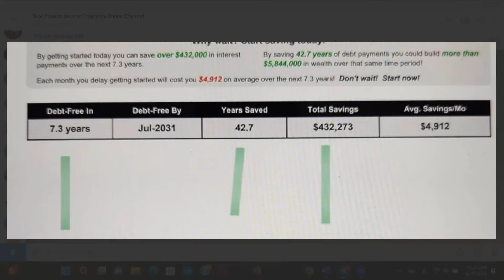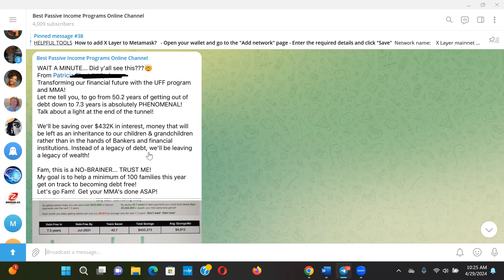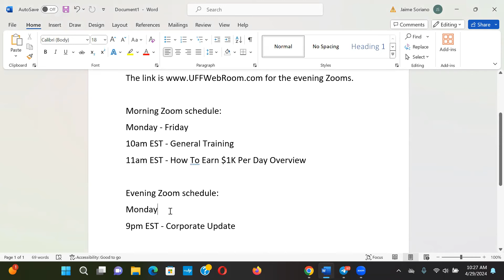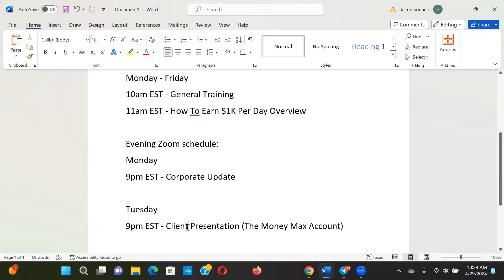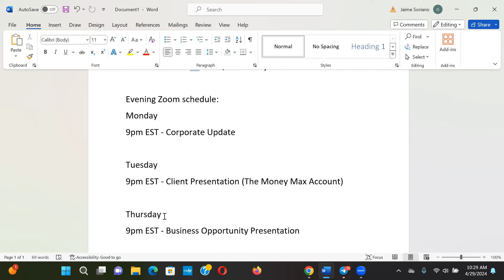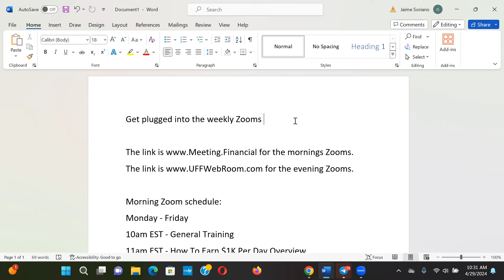$1K PER DAY - THIS IS A POWERFUL "NO RISK" OPPORTUNITY!!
Get plugged into the weekly Zooms

The link is for the mornings Zooms.
The link is for the evening Zooms.

Morning Zoom schedule:
Monday - Friday
10am EST - General Training
11am EST - How To Earn $1K Per Day Overview

Evening Zoom schedule:
Monday
9pm EST - Corporate Update

Tuesday
9pm EST - Client Presentation (The Money Max Account)

Thursday
9pm EST - Business Opportunity Presentation